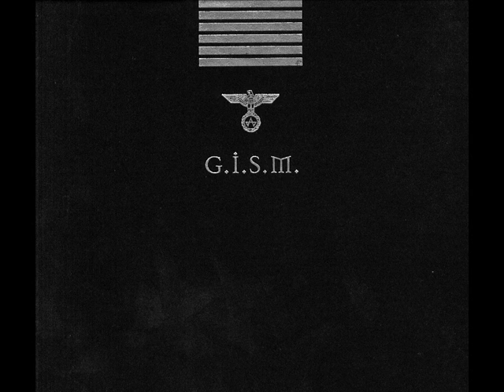G.I.S.M. - Phenomenal Exile In Schizophrenic Patients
SoniCRIME TheRapy (2001)